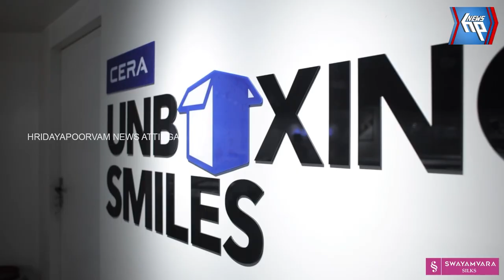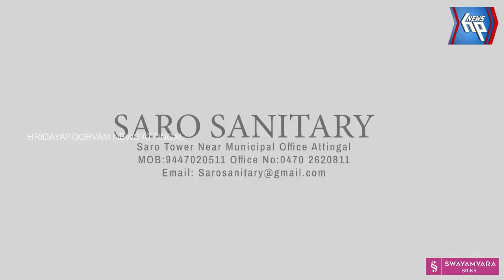ആൾ പ്രൊഫഷണൽ പ്രോഗ്രാം കോർഡിനേറ്റേഴ്സ് യൂണിയൻ 5 മത് സംസ്ഥാന സമ്മേളനം ആറ്റിങ്ങലിൽ നടക്കും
ആൾ പ്രൊഫഷണൽ പ്രോഗ്രാം കോർഡിനേറ്റേഴ്സ് യൂണിയൻ
5 മത് സംസ്ഥാന സമ്മേളനം ആറ്റിങ്ങലിൽ നടക്കും